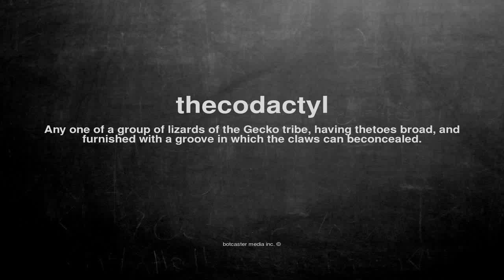What does thecodactyl mean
What does thecodactyl mean in English?